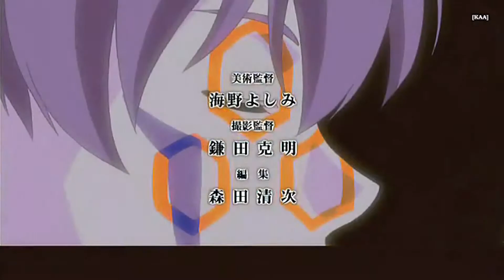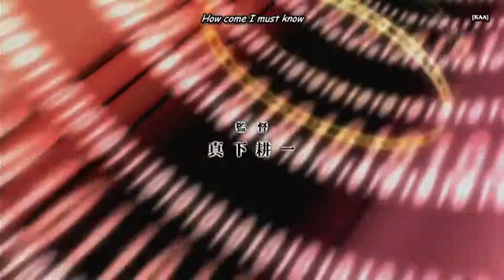.hack//SIGN [HD] Intro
.hack//Sign (trademarked as .hack//SIGN) is an anime television series directed by Kōichi Mashimo and produced by studio Bee Train and Bandai Visual, that makes up one of the four original storylines of the .hack franchise. Twenty six original episodes aired in 2002 on TV and three additional bonus episodes (Intermezzo, Unison, and Gift) were released on DVD as original video animations (OVAs). The series features character design by Yoshiyuki Sadamoto, known for his work on Evangelion, and screenplay by Kazunori Itō, who penned the screenplay for the first Ghost in the Shell movie. The score was composed by Yuki Kajiura, marking her second collaboration with Kōichi Mashimo